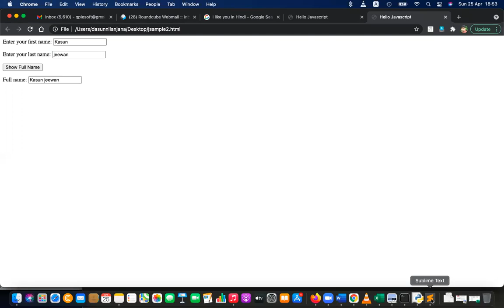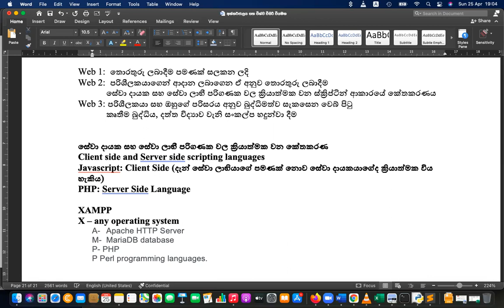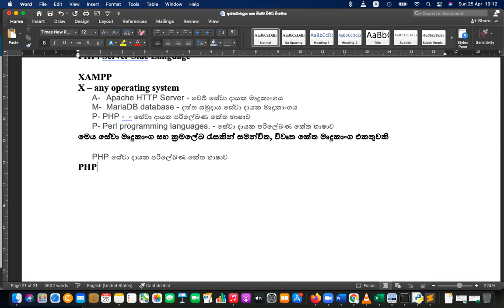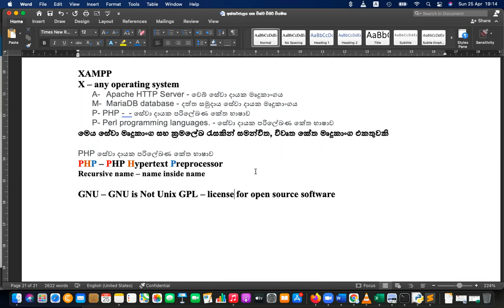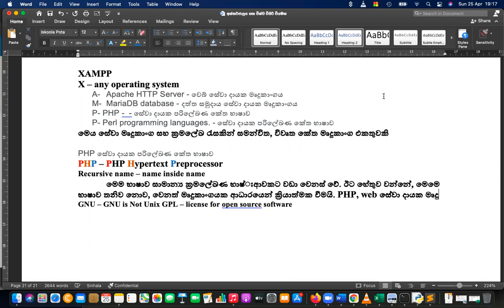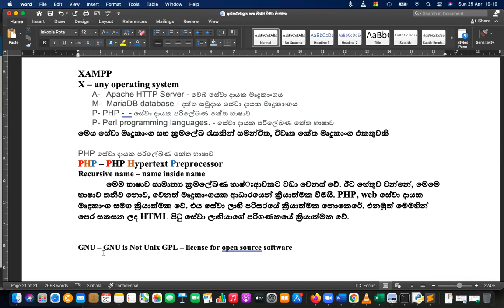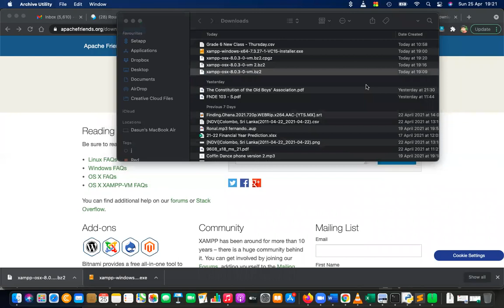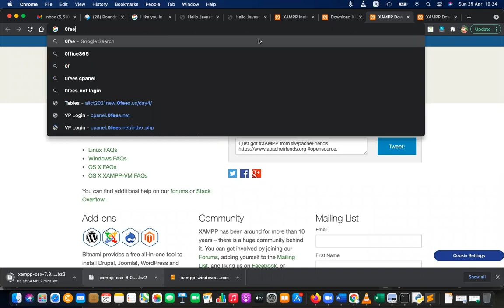Web Client side and Server Side Scripting Sinhala Medium P3